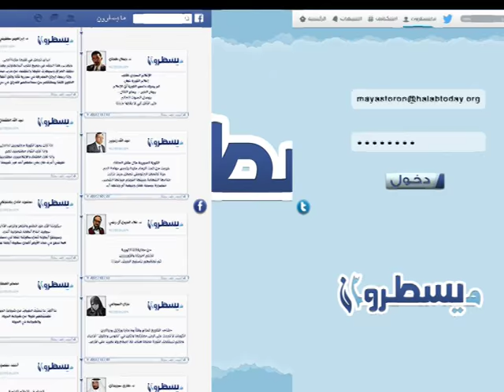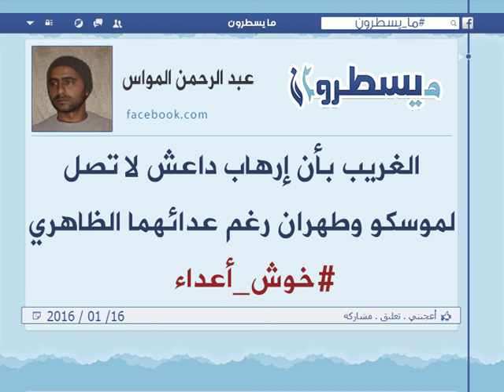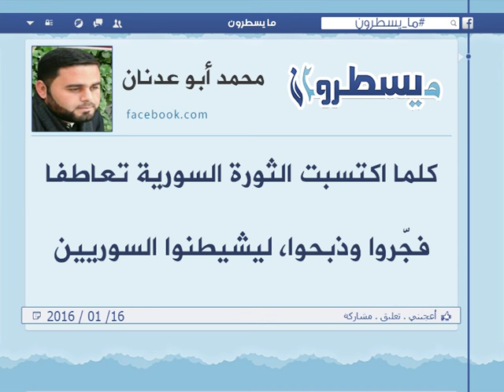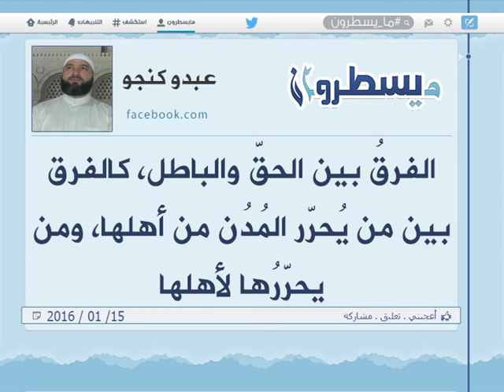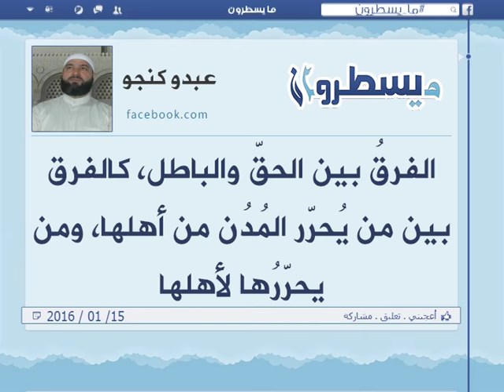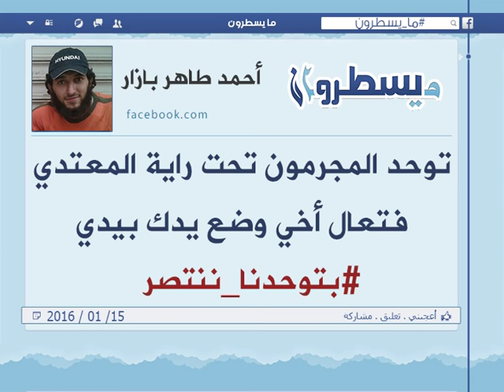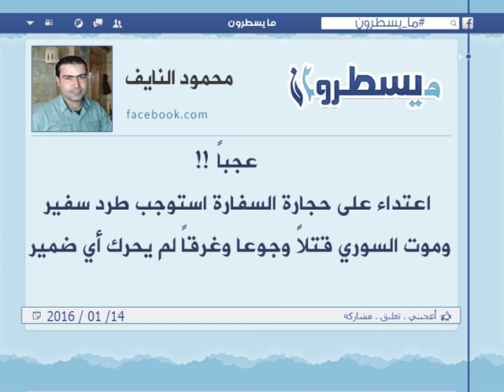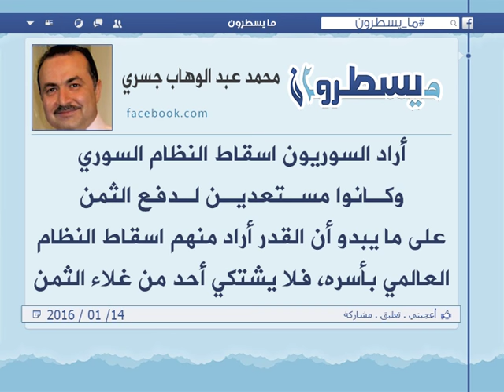برنامج ما يسطرون 16 1 2016